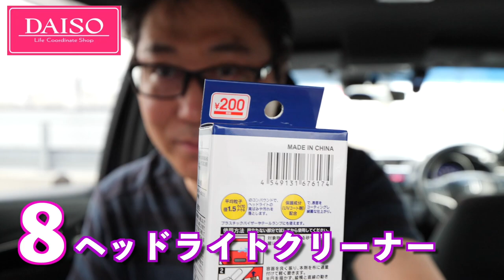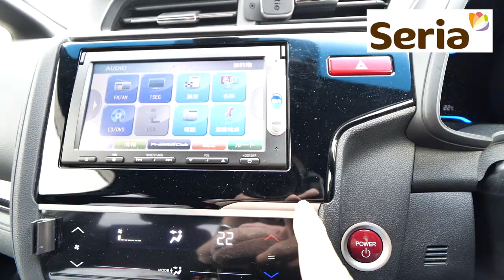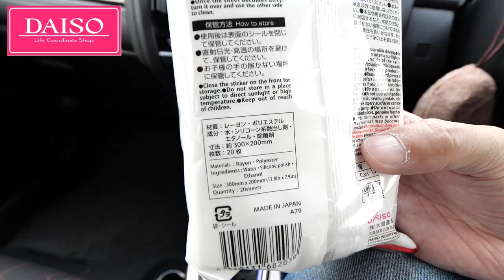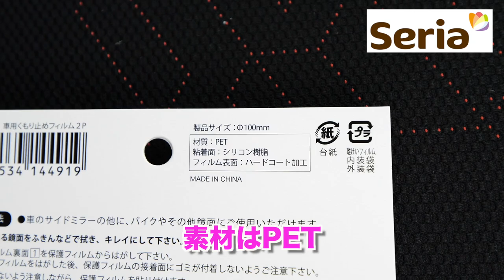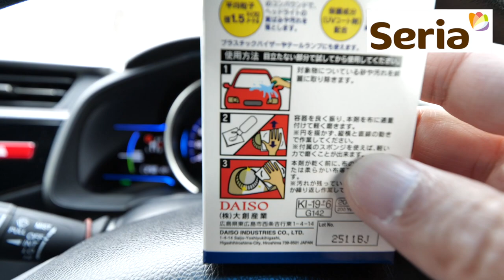【車の便利グッズ】厳選！ダイソーとセリアの100均カー用品を比べてみた！こんなの売ってるの？カー用品